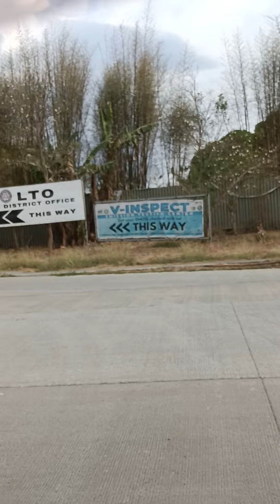SIQUIJOR ISLAND TRUCKER imus Cavite SPOT